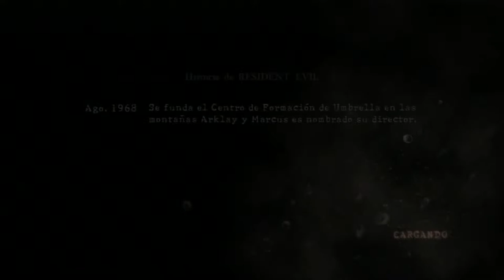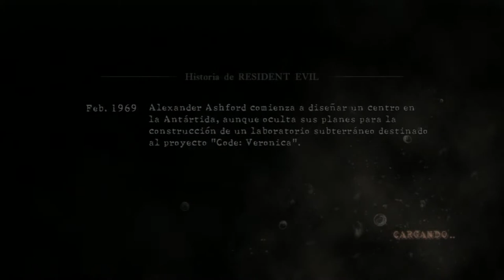Perdido en un mar de pesadillas (RE5 PS3 Parte 1/3)